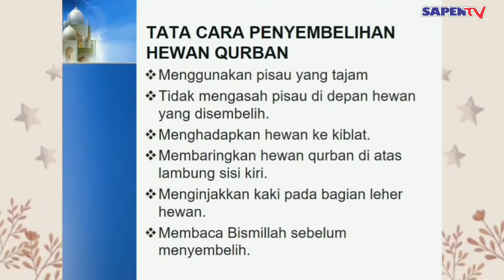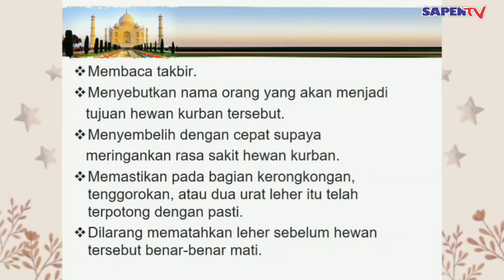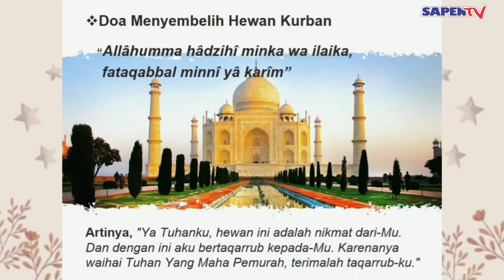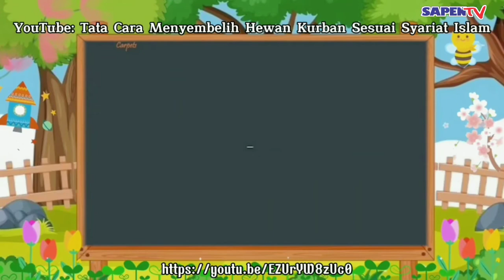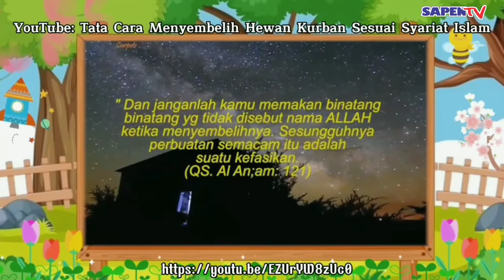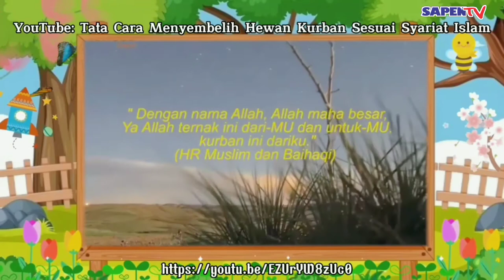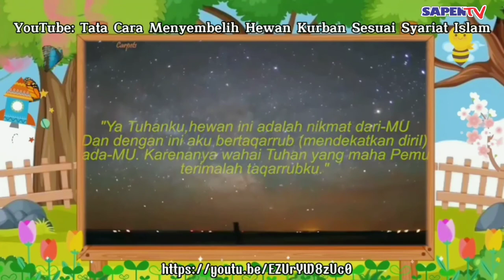Pembelajaran PAI Kelas 5 Ibadah : Tata Cara Penyembelihan Hewan Qurban